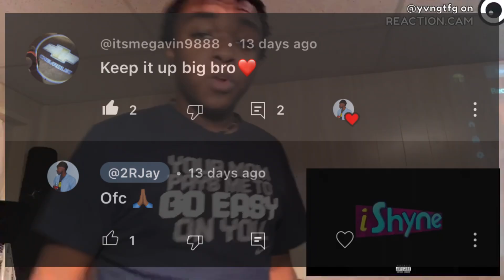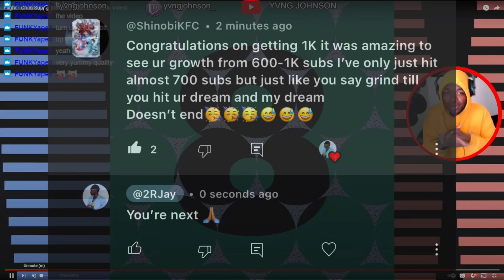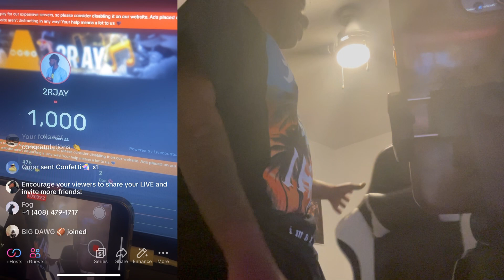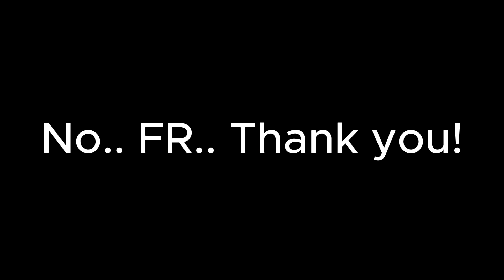1K Subscriber SPECIAL!!!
Join 2R GANG! FOR FREE!!!

Artist/Creator:
2RJAY

Message to 2R GANG!
I Deeply appreciate all the love and support you've given me over the years picking my head up... when it was falling.. showing me even someone like me can reach any dream i put my mind to! 🙏😖 This wouldn't of happened without you...

Independent artist from Indianapolis Indiana!
6400 Baby! Never be scared to be you!

1000 subscribers special,1000 subscribers,1000 subs,1k subscribers,1k subscribers celebration,1k subscribers complete,first 1000 subscribers